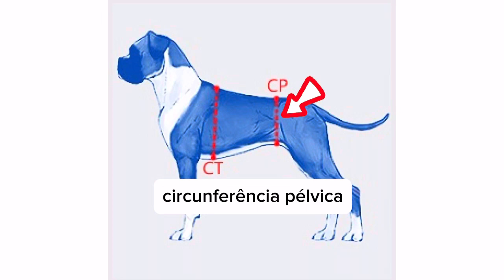COMO MEDIR O SEU CÃO